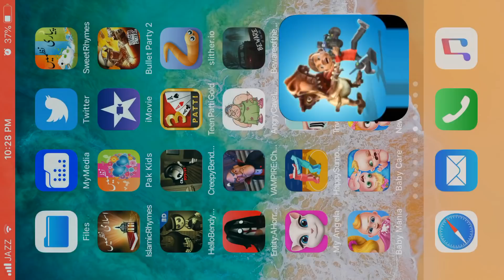SCARY DINOSAUR - GAMEPLAY #1 IOS, ANDROID